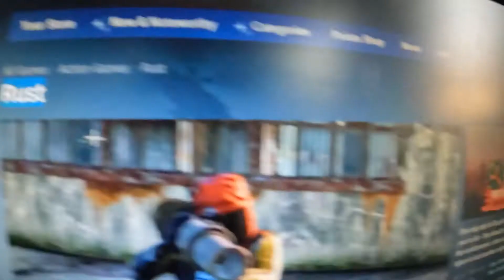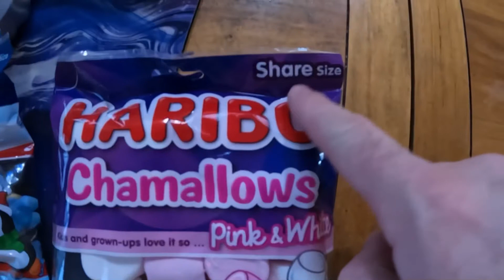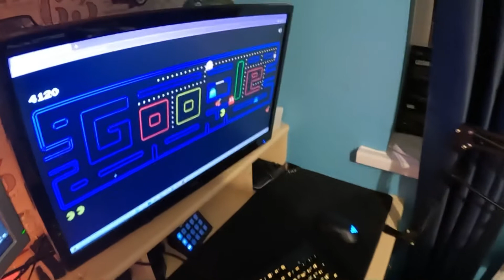Day 629 it’s chrisssstmas!